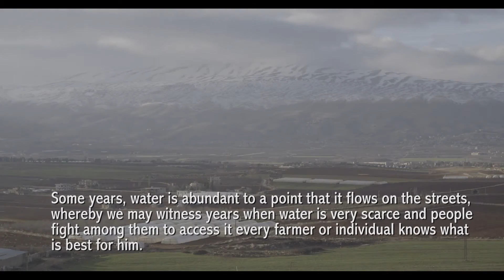No Country Alone - Clima South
NoCountryAlone, is a new documentary on climate change in the Mediterranean region, produced by the EU funded @ClimaSouth project. The documentary examines the reality of climate change through the experiences of ordinary people, and the insights of leading scientists and decision makers currently shaping the region’s agenda for climate action.